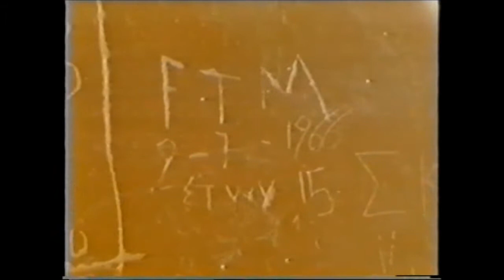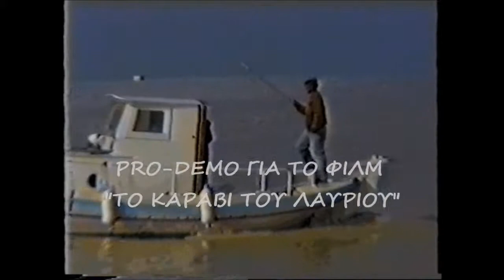ΤΟ ΚΑΡΑΒΙ ΤΟΥ ΛΑΥΡΙΟΥ.wmv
pro-demo soundtrack "to karavi tou lauriou"
             a.Limperidis-t.Panou